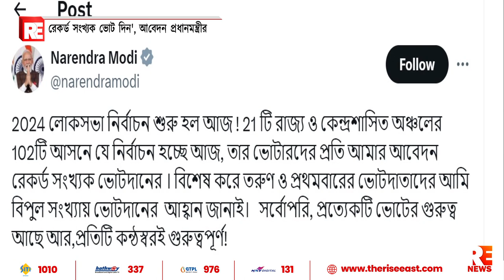রেকর্ড সংখ্যক ভোট দিন', আবেদন প্রধানমন্ত্রীর